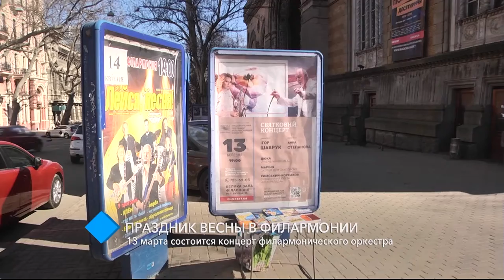Праздник весны в Одесской филармонии: 13 марта состоится концерт филармонического оркестра